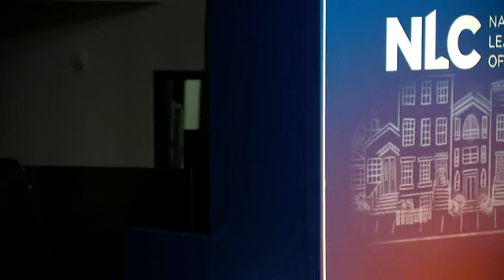Vice President Harris delivers remarks to the National League of Cities' Congressional City Conferen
Vice President Harris delivers remarks to the National League of Cities' Congressional City Conference.
Vice President Kamala Harris delivers remarks to the National League of Cities' Congressional City Conference.
10:11
NOW PLAYING
Vice President Harris Remarks to the National League of Cities’ Congressional City Conference

9.7K views
9 hours ago

Vice President Harris Delivers Remarks Virtually to the National League of Cities' Congressional City Conference The White ...
New
CC

CBS News
President-elect Joe Biden and Vice President-elect Kamala Harris projected optimism and called for unity in dual speeches on
Kamala Harris delivers remarks to the National League of Cities' Congressional City Conference

6 views
Streamed 10 hours ago

CTM News - Conservative News All Things Trump
New

12:12
NOW PLAYING
Vice President-elect Kamala Harris delivers first speech since presidential election called

1.7K views
4 months ago

Denver7 – The Denver Channel
Vice President-elect Kamala Harris promised a new day for America as the first woman vice president in her first speech since the ...

23:21
NOW PLAYING
LIVE: Vice President Harris and Dr. Fauci speak at the Congressional City Conference

Yahoo Finance
New
CC

1:13:43
NOW PLAYING
Joe Biden and Kamala Harris deliver remarks in Delaware – watch live

178K views
Streamed 6 months ago

Guardian News
Democratic presidential candidate Joe Biden and his newly picked running mate Kamala Harris deliver remarks in first joint ...

NOW PLAYING
WATCH LIVE: Harris delivers virtual remarks to National League of Cities conference

15K views
15 hours ago

PBS NewsHour
Stream your PBS favorites with the PBS app Find more from PBS NewsHour at ...
New

10:56
NOW PLAYING
Vice President-elect Kamala Harris delivers remarks after projected victory

108K views
4 months ago

CBS News
Vice President-elect Kamala Harris spoke to the nation on Saturday after Joe Biden was projected to win the presidential election.

3:37
NOW PLAYING
Kamala Harris’ First Song as Vice President

869K views
4 months ago

Lilly Singh
President Elect Joe Biden and Vice President Elect Kamala Harris celebrate a historic win... and Kamala instantly drops a mixtape ...

9:39
NOW PLAYING
Kamala Harris Family Tree | What's the Difference Between Race & Ethnicity?

865K views
7 months ago

CC

2:03
NOW PLAYING
Melania Trump's moment with Trudeau goes viral

17M views
1 year ago

CNN
Watch the funniest G7 summit handshakes, hugs and kisses. CNN's Jeanne Moos reports on a photo of Canadian Prime Minister ...
+7 MORE

26:11
NOW PLAYING
President-Elect Joe Biden and Vice President-Elect Kamala Harris deliver remarks

1.8K views
Streamed 3 months ago

10 Tampa Bay
The duo is delivering remarks as the nation sees a spike in coronavirus cases.

10:29
NOW PLAYING
Watch: Kamala Harris' first speech as Vice President-elect

2.9K views
4 months ago

11Alive
Vice President-elect Kamala Harris appeared at a drive-in rally outside the convention center in Wilmington, Delaware ahead of ...
CC

30:42
NOW PLAYING
VIDEO NOW: President-elect Biden, Vice President-elect Harris address the nation

572 views
4 months ago

WPRI
President-elect Joe Biden and Vice President-elect Kamala Harris address the nation after their projected win on Saturday, ...

0:43
NOW PLAYING
Kamala Harris Vice President

56 views
10 hours ago

MOUHIB NEWS
New

4:47
NOW PLAYING
Vice President Kamala Harris delivers remarks to the National League of Cities' Congressional City

1 view
10 hours ago

Life1
Vice President Kamala Harris delivers remarks to the National League of Cities' Congressional City Conference. kamala harris ...
New

11:55
NOW PLAYING
Vice President-Elect Kamala Harris delivers Victory Speech

45K views
4 months ago

DD News
Kamala Harris becomes first female Vice President of U.S.

26:21
NOW PLAYING
President-elect Joe Biden and VP-elect Kamala Harris speak on Covid-19 — 11/19/2020

CNBC Television
President-elect Joe Biden and Vice President-elect Kamala Harris deliver remarks after meeting virtually with the National ...

10:37
NOW PLAYING

WATCH LATER
Vice President-elect Kamala Harris addresses the nation in Wilmington

1.2K views
4 months ago